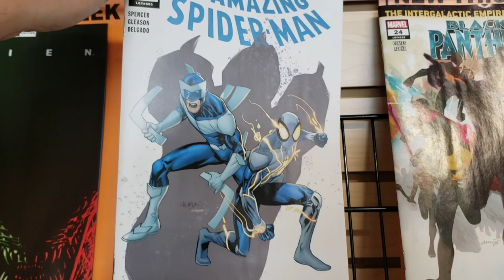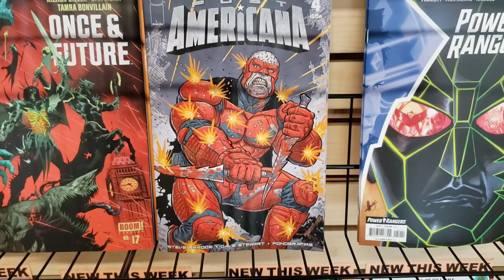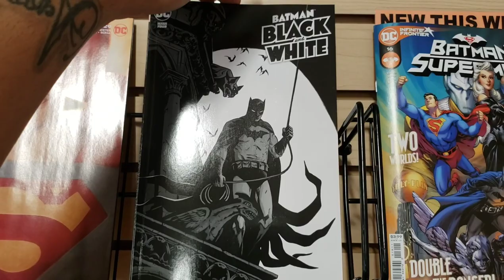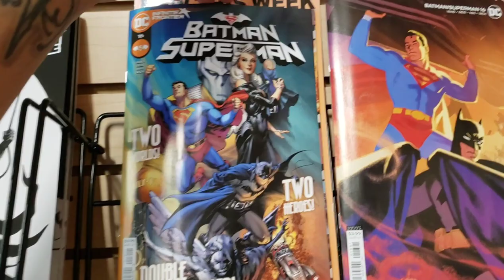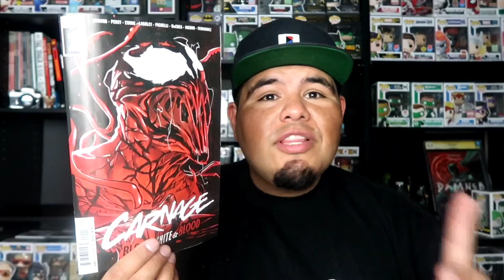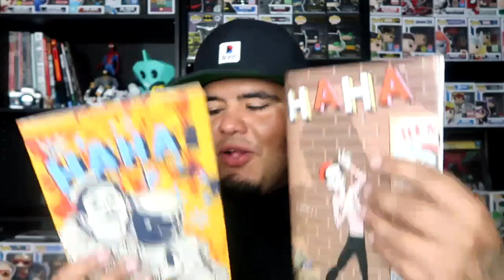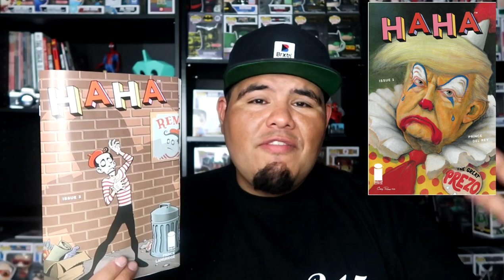NEW COMIC BOOK DAY VLOG 3/24/20 HAHA ISSUE 3